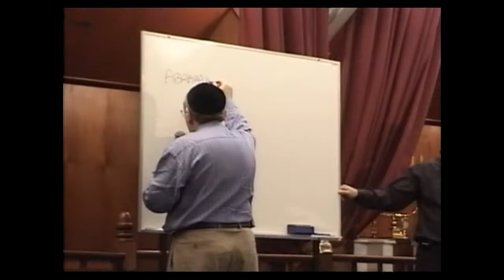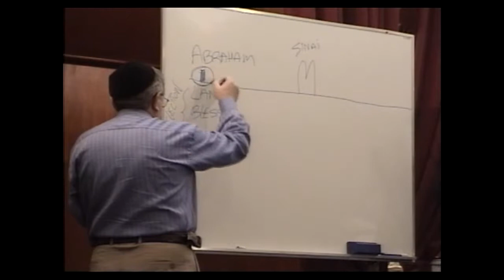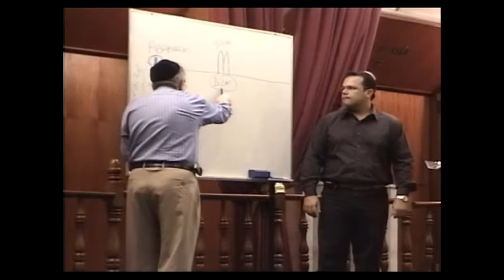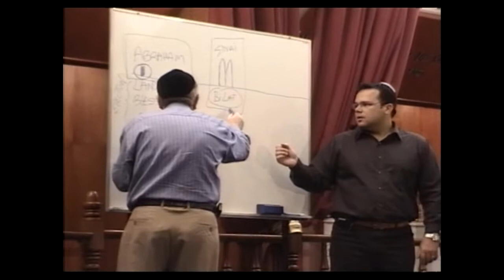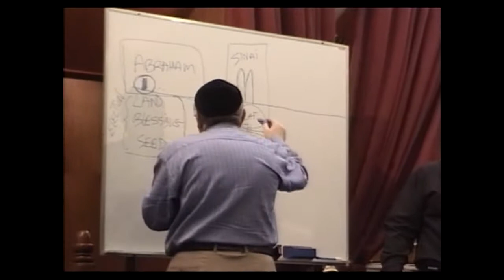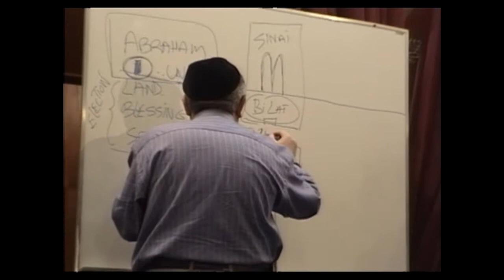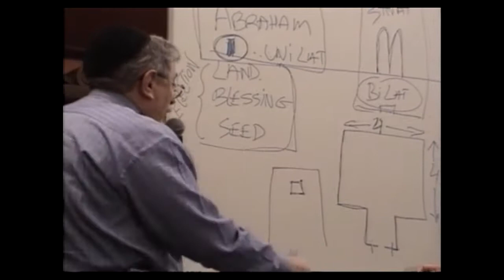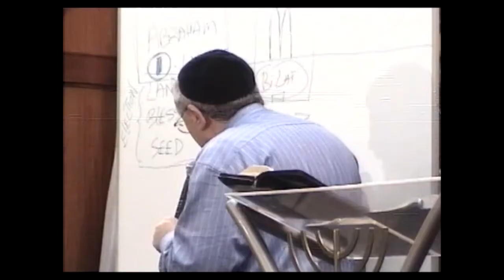МЕБИ Джозеф Шулам Послание к Галатам Урок 7